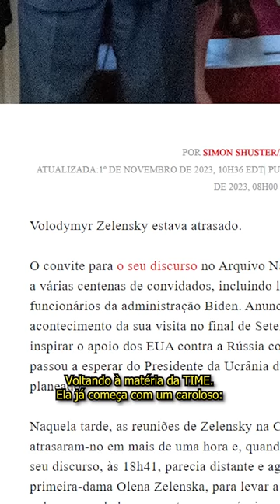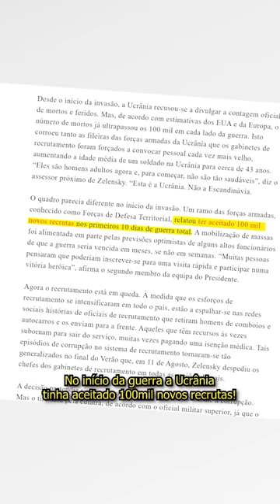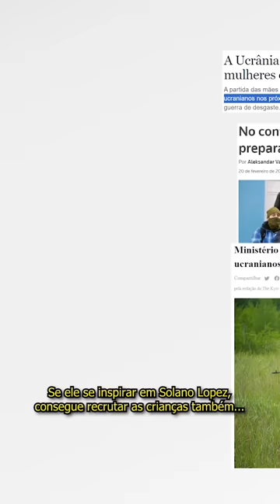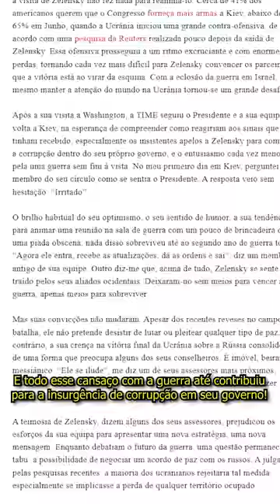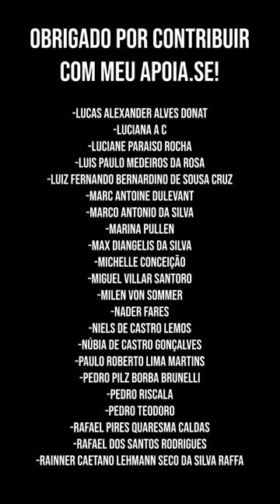UCRÂNIA: a GUERRA de um homem só